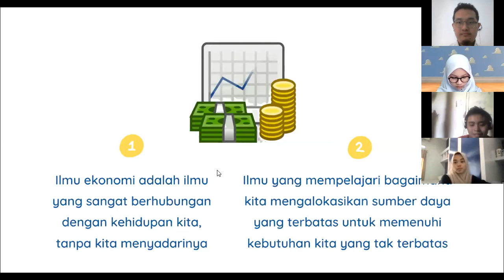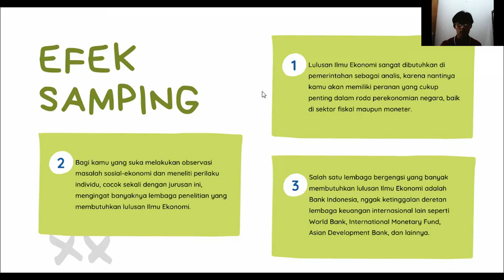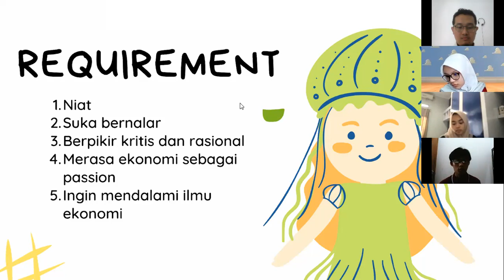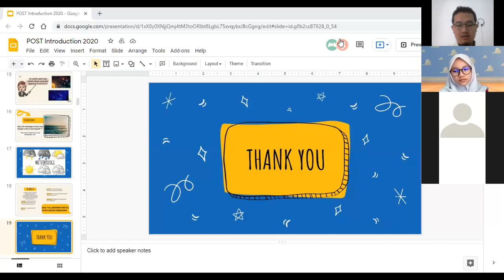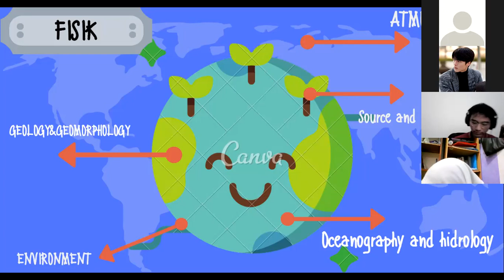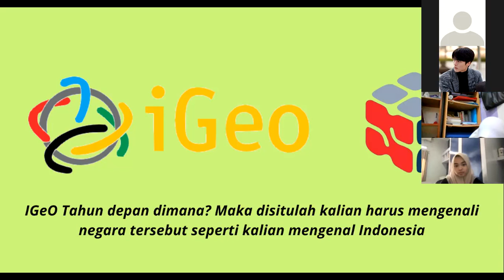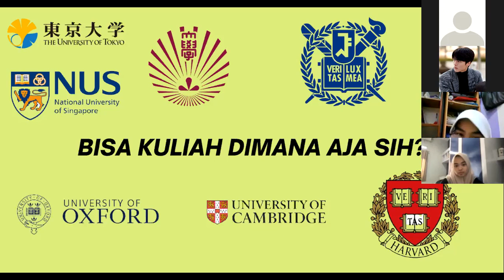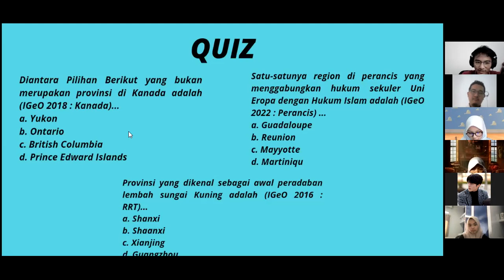POST Sharing Session - Eco, Geography, Geoscience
JIka ingin mengenali lebih dekat untuk 3 bidang ini (ekonomi, geografi, dan kebumian) silakan dengarkan kembali penyampaian dari kaka - kaka yang sudah berkecimpung di bidang ini.

Pendaftaran tim POST untuk SMA akan dibuka mulai tanggal 17 Juli dengan link berikut:

Kami tunggu kehadirannya di POST.
Salam JUARA!